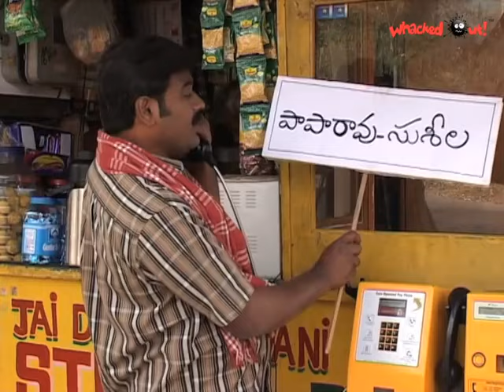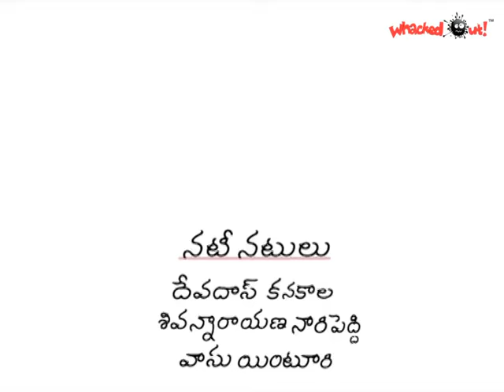AMRUTHAM SERIAL 272 Uchita Viharam Part 1